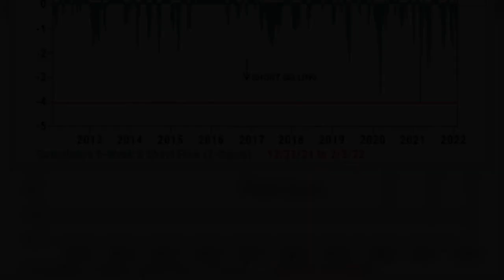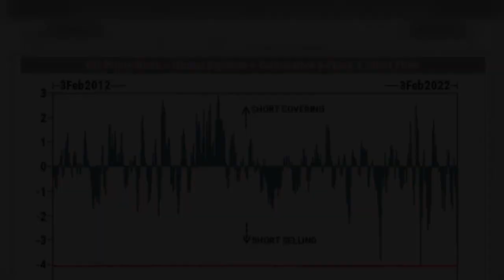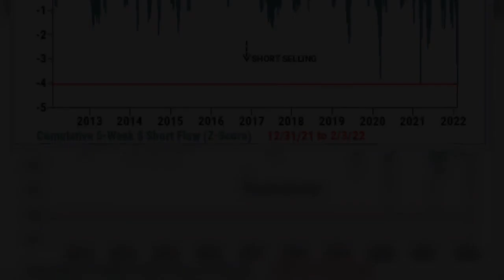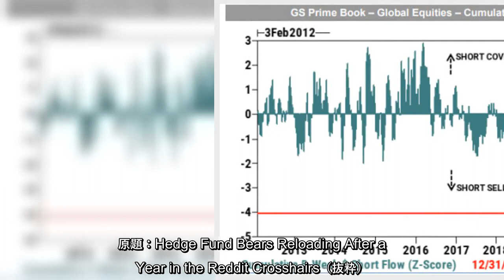１年前に個人投資家によって窮地に追い込まれたヘッジファンドの空売り投資家が、再び盛り返している。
１年前に個人投資家によって窮地に追い込まれたヘッジファンドの空売り投資家が、再び盛り返している。
１年前に個人投資家によって窮地に追い込まれたヘッジファンドの空売り投資家が、再び盛り返している